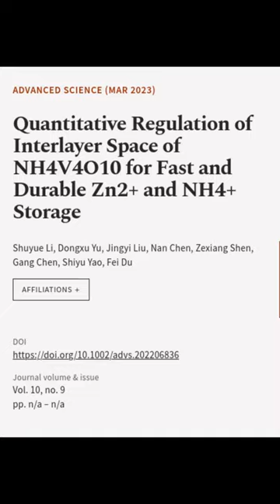Quantitative Regulation of Interlayer Space of NH4V4O10 for Fast and Durable Zn2+ and... | RTCL.TV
### Keywords ###

### Article Attribution ###
Title: Quantitative Regulation of Interlayer Space of NH4V4O10 for Fast and Durable Zn2+ and NH4+ Storage
Authors: Shuyue Li, Dongxu Yu, Jingyi Liu, Nan Chen, Zexiang Shen, Gang Chen, Shiyu Yao ,and Fei Du
Publisher: Wiley
DOI: 10.1002/advs.202206836

### Video Timestamps ###
0:00:00 - Summary
0:01:06 - Title
0:01:11 - End